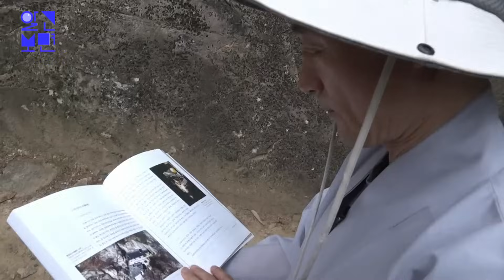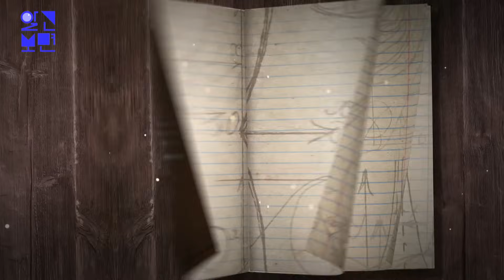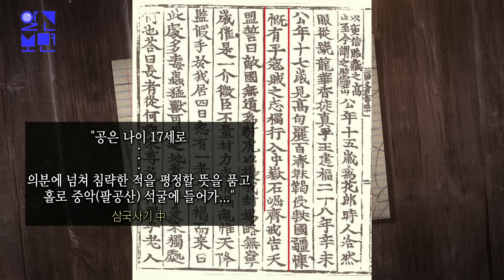일명 '돌구멍절' 절벽 위에 어떻게 지어진 걸까?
대구와 영천을 잇는 팔공산.
보기만 해도 아찔한 절벽에
마치 제비집처럼 아슬아슬하게
매달려 있는 한옥이 있다.
이곳에 가기 위해선
산길을 등산하다시피하고
좁은 바위 구멍을 지나야 하는데.
어렵게 좁은 바위 틈을 지나 마주한 것은 ‘암자’!
팔공산 은해사의 암자로,
통일신라시대 심지대사가
창건한 것으로 구전되는데,
김유신 장군이 수련한 곳이라고 전해진다.
대체 어떻게 이 험한 절벽에 암자를 만든 것일까?